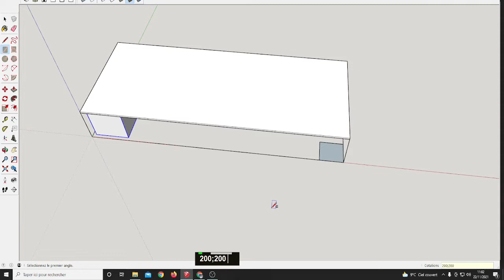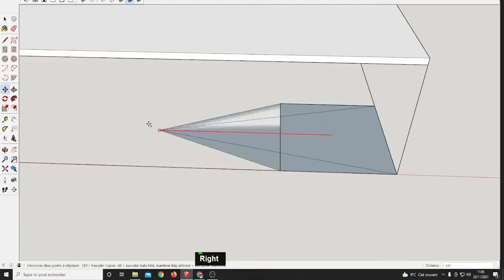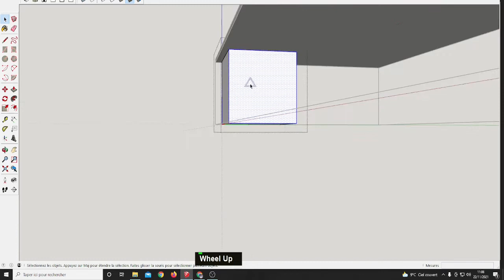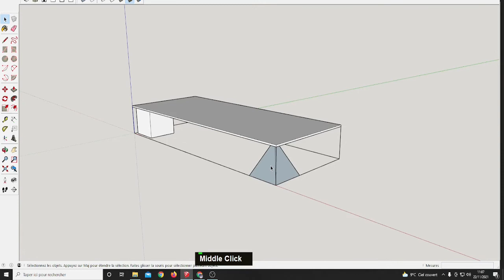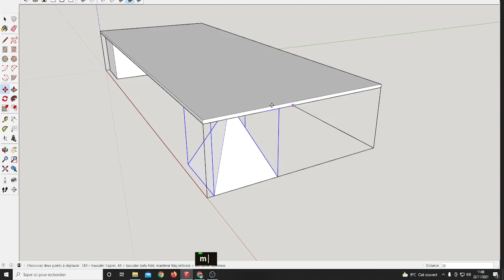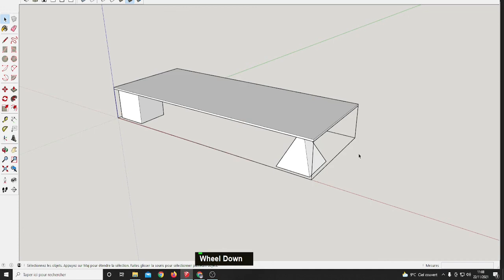Table basse04 - Pied pyramide